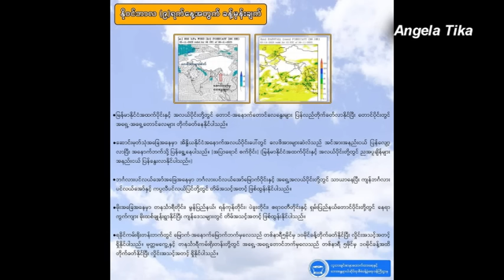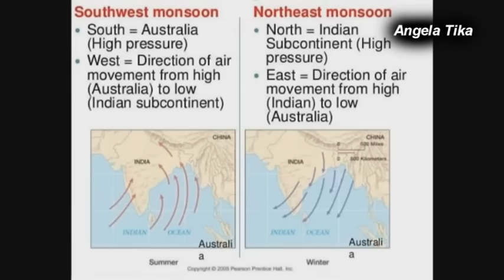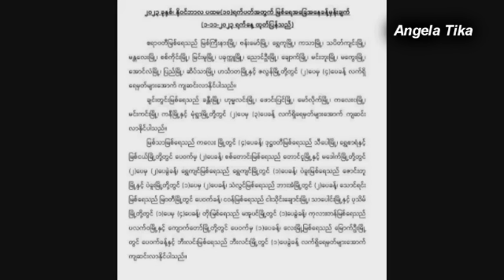ည ၈ နာရီမုန္တုိင္းသတင္းထူး ႏုိဝင္ဘာ ၁၀ - ၁၁ မုန္တုိင္းအႏၱာရယ္ဒဏ္ခံရေတာ့မည့္ျမိဳ႕ၾကီးမ်ား စုစုစံသတိ